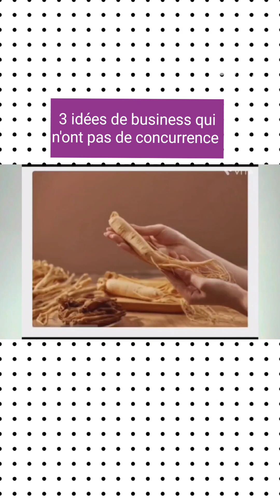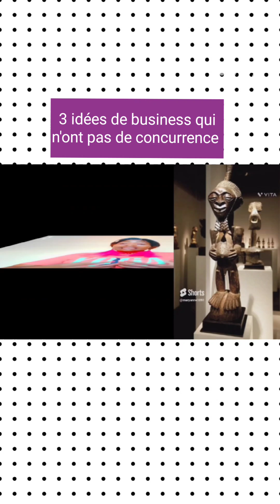les 3 idées de business que tu peut commencer sans argent ou avec très peu d'argent